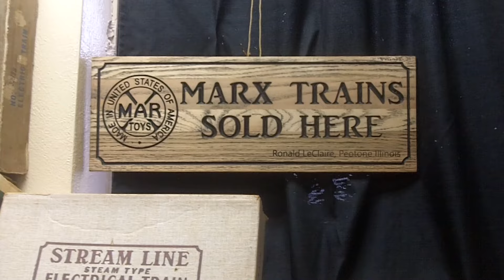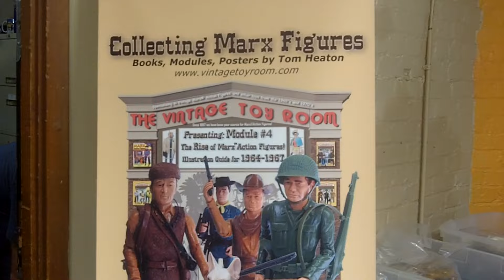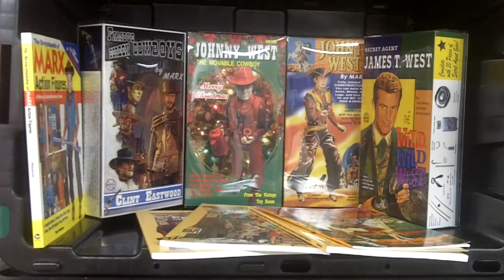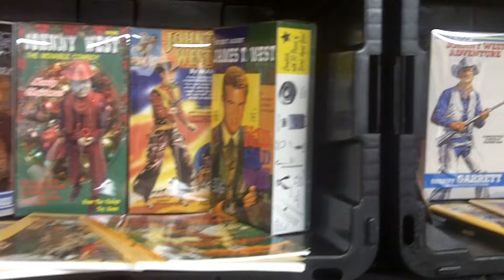The 2024 Marx Toy & Train Show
PopCult brings you a quick video with some highlights of the cool toys and cool people at The 2024 Marx Toy & Train Show, a great collector's convetion held every year at the Kruger Street Toy & Train Museum in Wheeling, West Virginia.

Videography: Mel Larch
Editing and Narration: Rudy Panucci